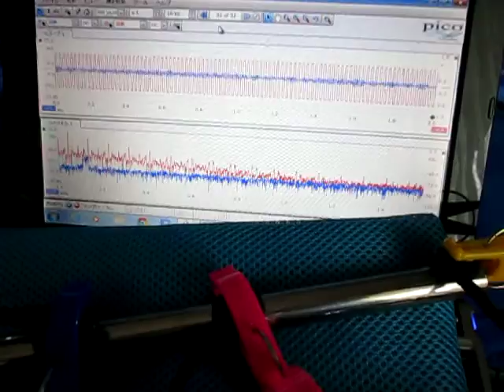超音波の観察 Observation of an ultrasonic wave